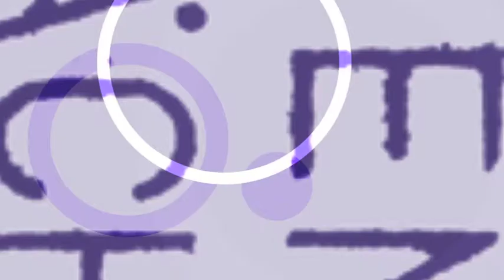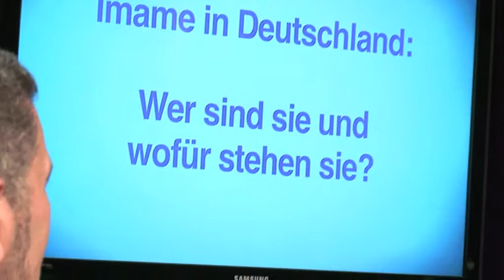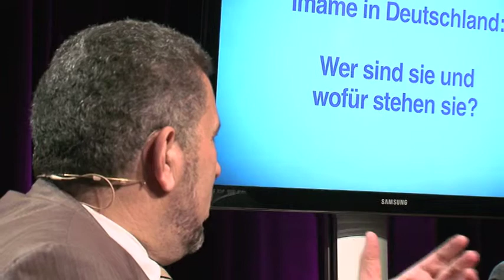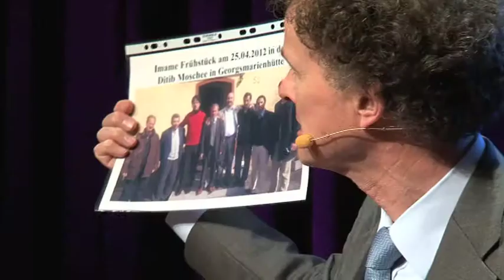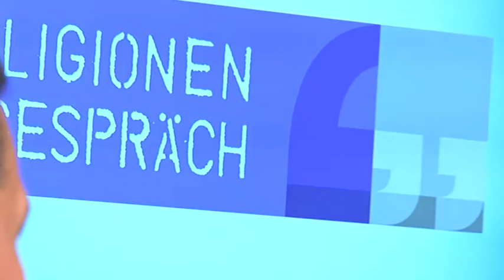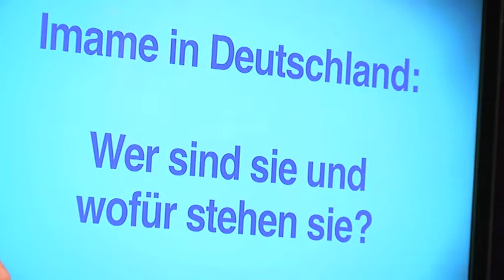Imame in Deutschland - Wer sind sie und wofür stehen sie? | Ep. 02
In Deutschland leben schätzungsweise zweitausend Imame. Ihr Einfluss in den Moscheen ist groß. Sie unterrichten die Jugend. Sie halten die Predigt am Freitag. Sie sind Berater in vielen Lebensfragen.

Imame sind Schlüsselfiguren für die Zukunft der in Deutschland lebenden Muslime. Man sollte meinen, dass sie wichtige Gesprächspartner der Mehrheitsgesellschaft sind. Doch das Gegenteil ist der Fall. Außerhalb der muslimischen Gemeinschaften weiß man von ihnen fast nichts.

Wer sind die Imame? Und wofür stehen sie? Darüber spricht Wolfgang Reinbold mit Rauf Ceylan, Professor am Zentrum für interkulturelle Islamstudien an der Universität Osnabrück, und mit Imam Abdul-Jalil Zeitun von der Ibrahim Al-Khalil Moschee in Osnabrück.

Seriöse interreligiöse Diskussion, leicht zugänglich und ohne die Formatzwänge des Unterhaltungsfernsehens, das ist die Grundidee von Religionen im Gespräch.

Immer am 15. des Monats gibt es eine neue Episode.